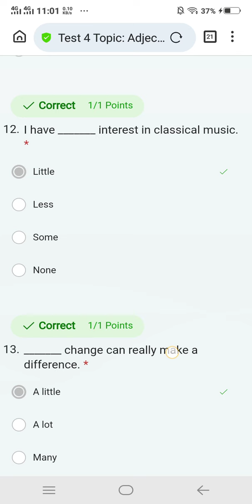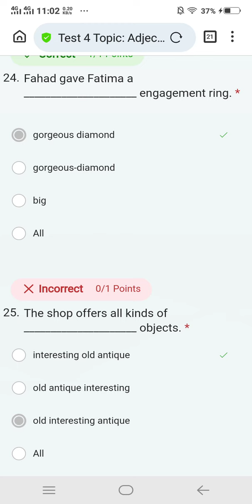ADJECTIVE PRACTICE TEST MCQS | MDCAT ENGLISH | PMDC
Preposition PRACTICE TEST MCQS | MDCAT ENGLISH | PMDC
Articles PRACTICE TEST MCQS | MDCAT ENGLISH | PMDC
Adverb PRACTICE TEST MCQS | MDCAT ENGLISH | PMDC
PMDC NOTIFICATIONS
LATEST MDCAT UBDATES
TEST CONFIRM date
Biology MDCAT
Chemistry MDCAT
Physics MDCAT
MDCAT TEST DATE
PMDC NOTIFICATIONS
LATEST MDCAT UBDATES
TEST CONFIRM date
Biology MDCAT
Chemistry MDCAT
Physics MDCAT
English MDCAT
logical reasoning MDCAT
English MDCAT
logical reasoning
English
Chemistry
Physics
Biology
TEST CONFIRM date
PMDC NOTIFICATIONS
STUDY WITH ME | MDCAT ASPIRANTS | MIDNIGHT | HOSTEL Life | PESHAWAR |MDCAT | PMDC | MDCAT APPLY
QCA 1ST YEAR FULL COARSE SUNDAY TEST
4 JULY 2024
KPK MDCAT
4 JULY 2024
KPK MDCAT
QCA TEACHERS AT A FIVE STAR HOTEL OR ON A WEDDING PROGRAM | DR ASAD | SIR IZHAR | DR FIDA | QCA |
Sir Naseer Abbas PMS Officer (commissioner) at QCA yesterday.Extra Naseehat class with M2.Love you
PESHAWAR today | Sunset | Sun Kiss | Visit to Peshawar University | Academy Boy | QCA | MDCAT | AKU
SCIENCE COACHING ACADEMY | SCA | PESHAWAR | ACADEMY STREET | ISLAMIA COLLEGE | SUCCESS STREET
All Teachers of Peshawar Academies | ISLAMIA COLLEGE PESHAWAR | GOVERNMENT COLLEGE PESHAWAR | CLASS
the boy behind you is BTS ARMY
SUN KISS | Sun Bath | NIMAZ | AT HOME | BAJAUR | BESTIE | SNAP CHAT | RAMADAN | TIKTOK
HUMAN HEART | CARDIOLOGISTS | HEART SURGEONS | DOCTORS | VENTRICLES | AURICLES | MBBS | BIOLOGY |
SUCCESS STREET
CAREER STREET
ACADEMY STREET
QCA ACADEMY
GENIUS ADWARDIAN ACADEMY
DR ASAD CHEMISTRY
SIR IZHAR PHYSICS
DR FIDA HUSSAIN BIOLOGY
SIR BILAL ZOOLOGY
SIR NASEER ABBAS ENGLISH
SIR FEROZ SHAH LOGICAL REASONING
song: On the floor by Jennifer Lopez
Sir Naseer Abbas PMS Officer (commissioner) at QCA today with sir bilal. Just visited for us.Love u
Sir Naseer Abbas PMS Officer (commissioner) at QCA today with sir bilal. Just visited for us.Love you sir g.
He visited today to our class at 12pm but it was sir bilal's class (double class by sir bilal b/c sir Izhar was absent so sir bilal take both classes from 11am to 1pm) so then sir Naseer Abbas waited in Office for 30 to 40 minutes then he come and waited in class and listened sir bilal's topic ERETHROBLASTOSIS
Miss you sir g | My favourite English teacher Sir Naseer Abbas PMS Officer (commissioner) at QCA
WAVES | PHYSICS | STUDY WITH ME | MDCAT ASPIRANTS | HOSTEL LIFE | PESHAWAR |MDCAT | PMDC | NUMS |
MDCAT TEST DATE
PMDC NOTIFICATIONS
LATEST MDCAT UBDATES
TEST CONFIRM date
Biology MDCAT
Chemistry MDCAT
Physics MDCAT
English MDCAT